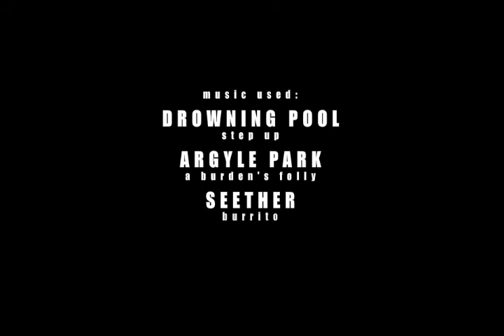Kelly Anundson Interview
Gabe Lowe interviews Light Heavyweight professional MMA fighter, Kelly Anundson. At the White Rock Boxing Gym in Columbia, SC.